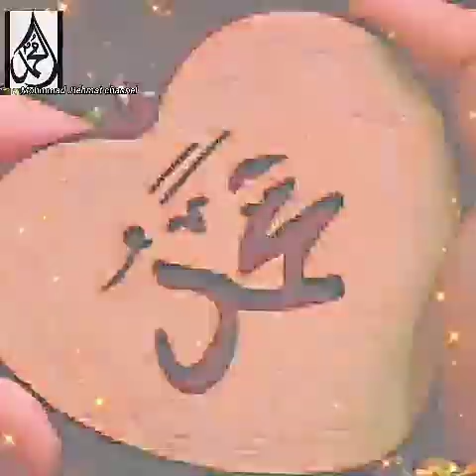Mera DilTarap Raha Hai Mera Jal Raha Hai Heart Touching Naat|मेरा दिल तड़प रहा है मुजे ले चलो मदीना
New Naat 2021|Mera Dil Tadap Raha Hai Mera Jal Raha Hai Seena Heart Touching Naat| मेरा ❤दिल तड़प है मेरा जल रहा है सीना मुजे ले चलो मदीना|🕌🕋Mohmmad. Rehmat channel...

🅕︎🅞︎🅛︎🅛︎🅞︎🅦︎ us on ►

𝚂𝚑𝚘𝚛𝚝 𝚅𝚒𝚍𝚎𝚘 𝚊𝚙𝚙 𝚕𝚒𝚗𝚔 -